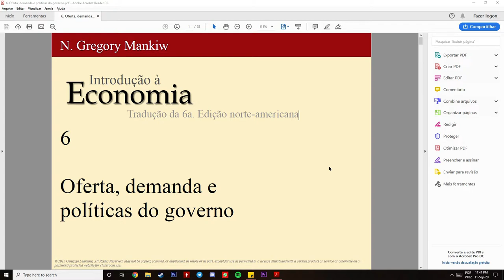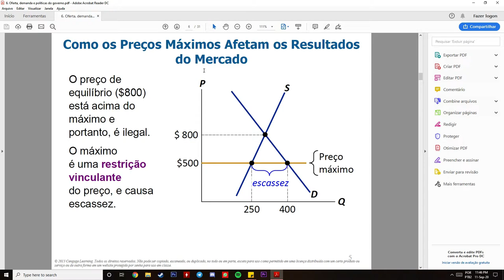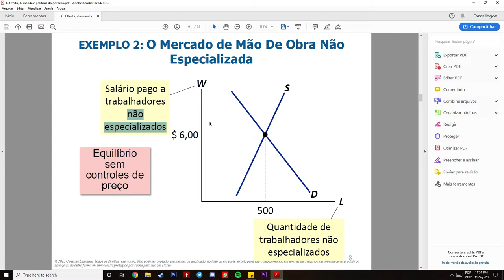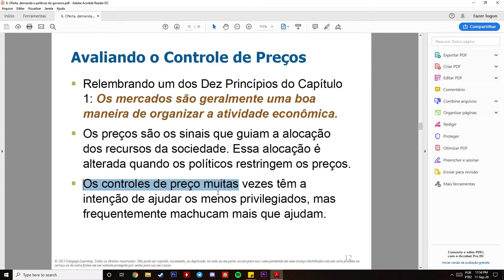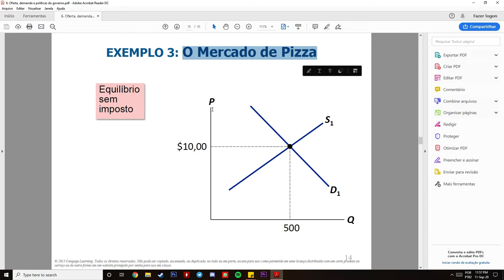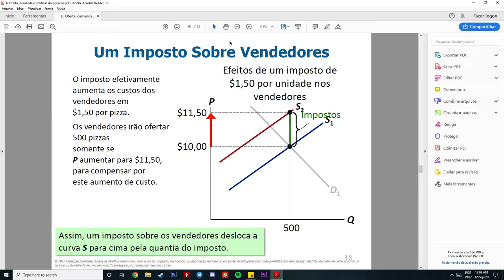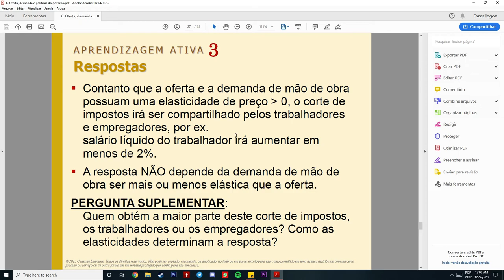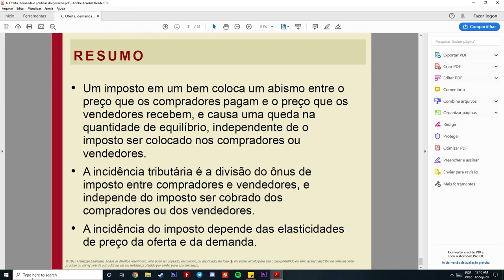Microeconomia #8 - Tabelamento de preços e incidência tributária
Música tocada no berimbau (mentira, era minha guitarra sem amp e sem distorção) no início do vídeo

Spex da máquina mortífera (Warrior):
GPU: GeForce GTX 1060 6GB
CPU: Intel(R) Core(TM) i7-3770 CPU @ 3.4GHz
Memory: 16 GB RAM (1600MHz)
Current resolution: 1920 x 1080, 60Hz
Operating system: Microsoft Windows 10 Pro